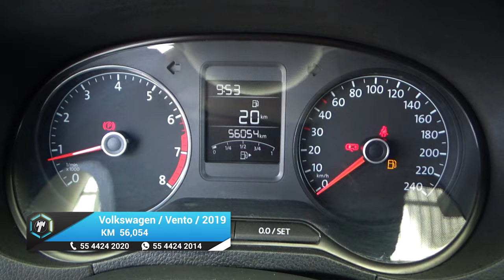Volkswagen / Vento / 2019 - 20903